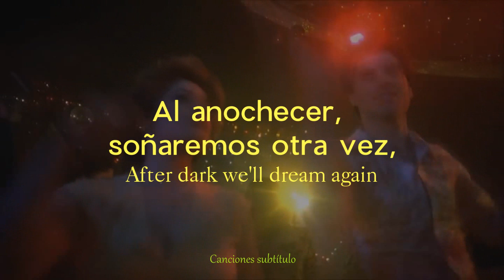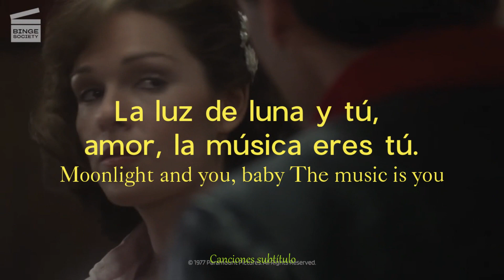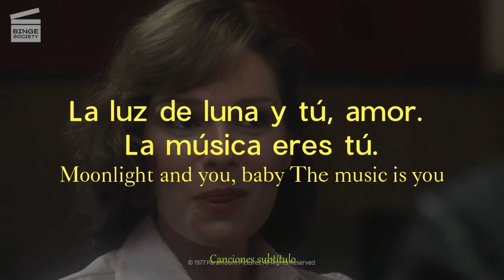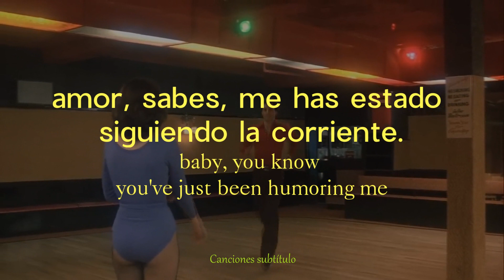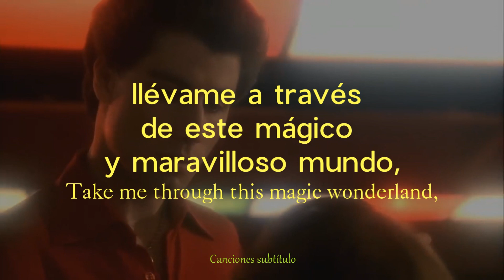Pattie Brooks - After dark (12" version) subtítulos en español & lyrics.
This channel and I do not claim any right over any of the songs used in this video.